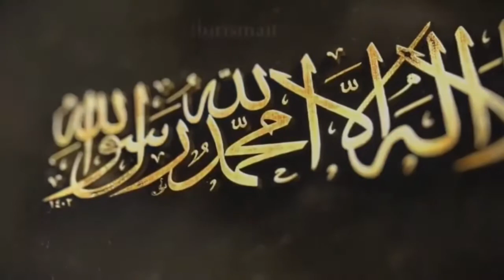ফিলিস্তিনদের নিয়ে ৷ যে গানের কারণে ইসরাইলদের হুমকির মুখে আল্লামা মুহিব খান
আসসালামু আলাইকুম!
স্বর্গীয় কলতান চ্যানেলে আপনাকে স্বাগতম!!
আল্লাহ তায়ালা কিছু মানুষের কণ্ঠে এমন সুর দিয়েছেন,যেগুলো শুনলে মনে হয় এ সুর  যেন জান্নাত থেকে এসেছে৷
সে সমস্ত ইসলামিক গান এখানে রিলিক্স সহকারে পাবেন৷
ধন্যবাদ আপনাকে!!

Assalamu Alaikum!
  Welcome to the heavenly Kalotan channel !!
  Allah has given such a melody in the voices of some people that it sounds as if it has come from Paradise.
  You will find all those Islamic songs here with lyrics

কৃতজ্ঞতায়ঃ-
যাদের কাছে আমরা ঋনীঃ-
আমাদের সবার প্রিয় চ্যানেল- Holy Media